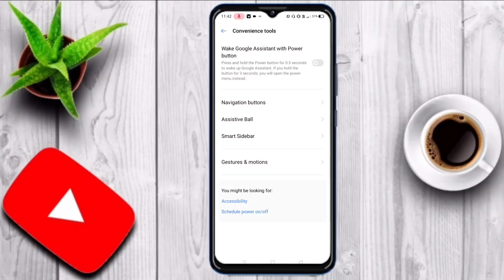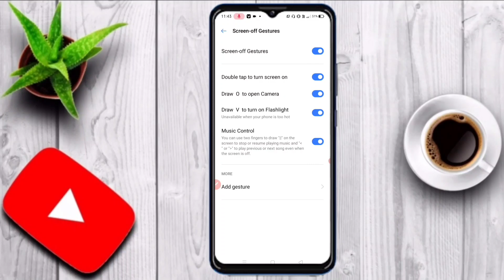Realme Mobile में दो लाइन खींचकर गाना कैसे बजाएं ? बंद मोबाइल में दो लाइन खींचकर गाना कैसे बजाएं ?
👉 दोस्तों इस वीडियो में म्यूजिक कुंटल के बारे में बताने वाला हूं आप कैसे बिना स्क्रीन ऑन किए दो लाइन खींच कर गाना बजाए सकते हो ।

Your Quires:

realme mobile में गाना कैसे बजाएं दो लाइन पार कर ?बंद mobile में दो लाइन पार कर song कैसे बजाएं ?मोबाइल का बिना लॉक खोलें दो लाइन खींचकर गाना कैसे बजाएं ?
बंद मोबाइल में ll लिखकर गाना कैसे बजाएं ?
realme mobile
mobile mein do line khinch kar song kaise bajaye ?
mobile me song kaise bajaye ?
mobile mein song kaise bajaye ?
realme mobiles
mobile screen off karke song kaise banaen ?
band mobile mein do line khinch kar gana kaise bajaye ?
talkback off realme mobile
बंद मोबाइल स्क्रीन पर दो लाइन खींचकर गाना कैसे बजाएं ?
मोबाइल का बिना लॉक खोलें दो लाइन खींचकर गाना कैसे बजाएं ?